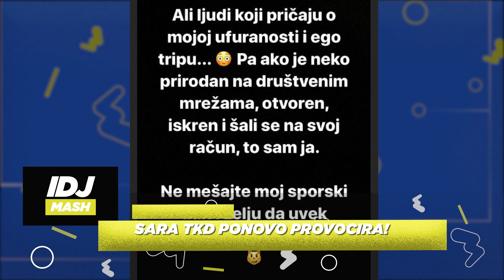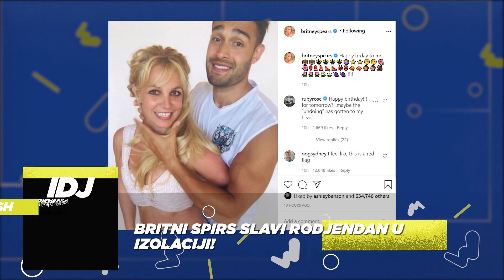MC STOJAN OTKRIO SVE O BORBI SA KORONA VIRUSOM | IDJMASH S02 E31 | IDJTV